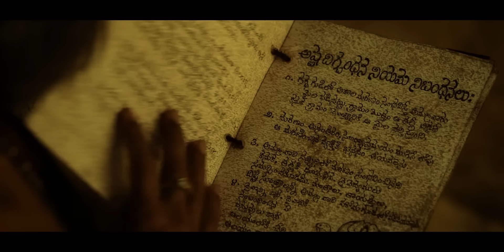Virupaksha (2023) Explained In Hindi | KANTARA, TUMBBAD Fail Karne Wali Best TELUGU Horror Of 2023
Virupaksha Movie Plot Summary :
Mysterious deaths occur in a village due to an unknown person's occult practices. The whole town is afraid, and the problems continue as they search for the one responsible.

Credits:
Director: Karthik Varma Dandu